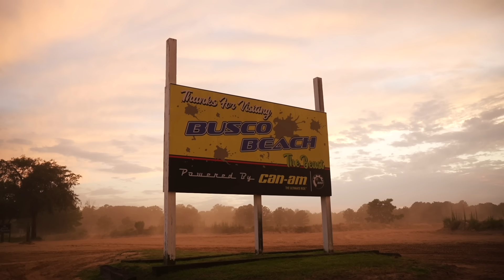SUPER THICK MUD Swallowed my Fourwheeler!